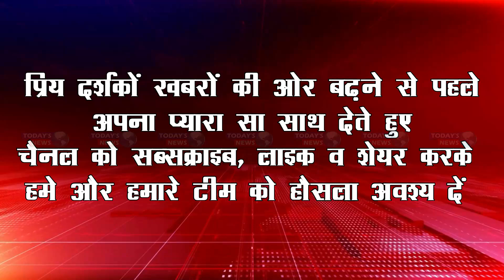कैटरिंग के सामानों के बीच मिला 92 पेटी अवैध शराब | giridih | Sharab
On the basis of secret information received by the Superintendent of Police, a Mahindra pickup vehicle was stopped and searched under the city police station area and the vehicle was loaded with catering items. 92 boxes of illegal English liquor were hidden in the same catering items. The driver of the vehicle was identified as Sanjay Prasad of Bokaro district. According to the information, this illegal liquor was being taken to Bihar, here the police has started taking further action.